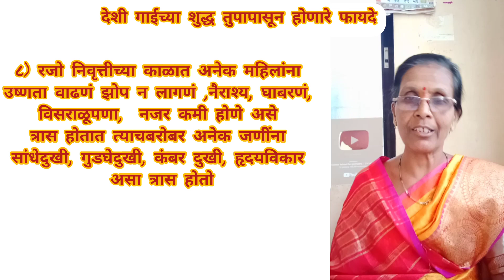देशी गाईच्या शुद्ध तुपाचे फायदे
देशी गायीचे शुद्ध तुपामुळे होणारे फायदे

for digestion👇 Click